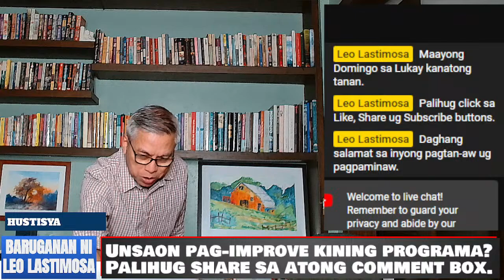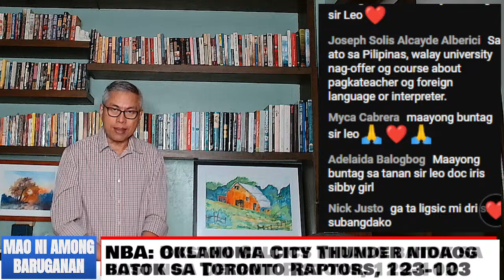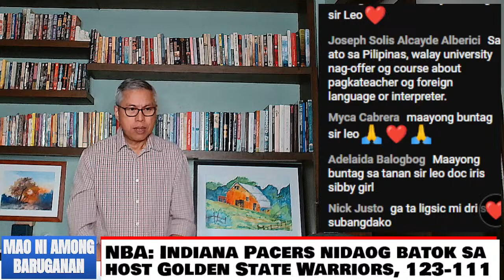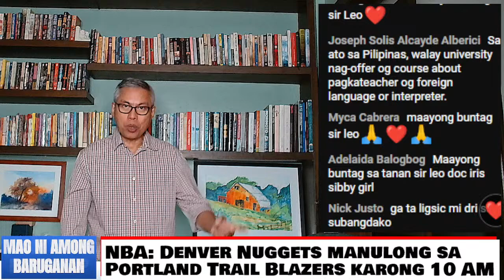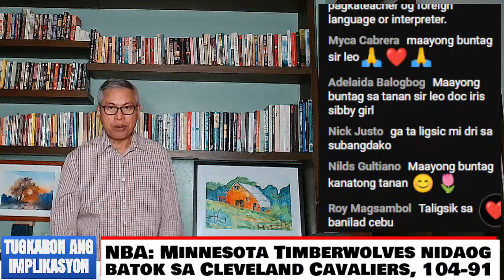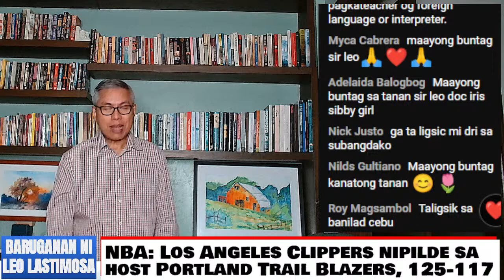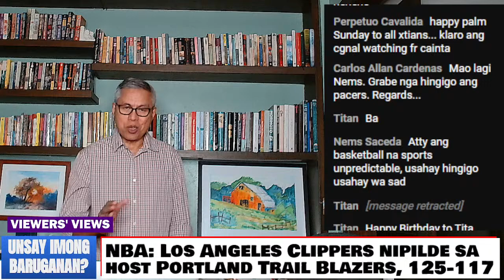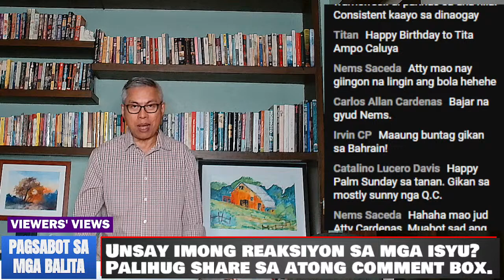Baruganan ni Leo Lastimosa | March 24, 2024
0:00 Headlines
4:40 Weather
7:25 Tabada forecast
11:29 Oil price hike
14:33 Palm Sunday
21:22 Quiboloy missing
26:13 Teves asylum
31:42 Teves deportation
36:50 ICC & Interpol
43:41 ICC translators
49:09 China water cannons
57:54 PBA All-Star
1:05:20 NBA games
1:10:05 Viewers' Views
1:19:21 Kasayurang Kinuykoyan